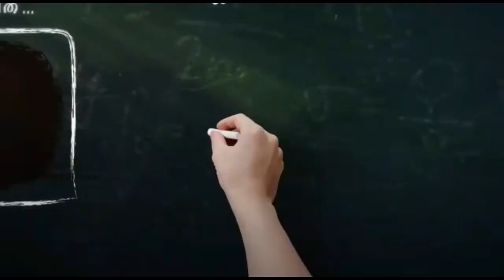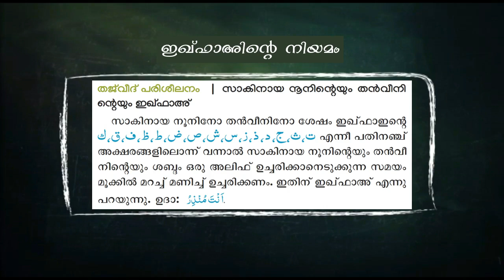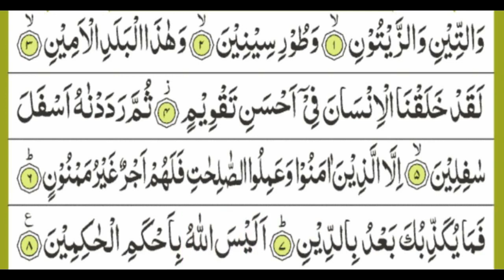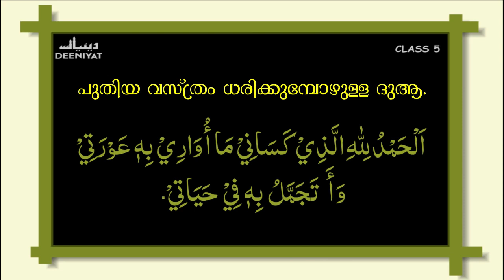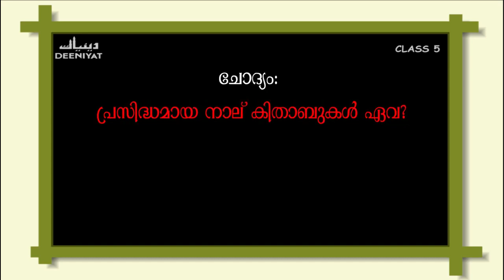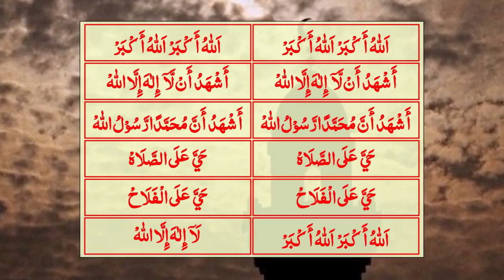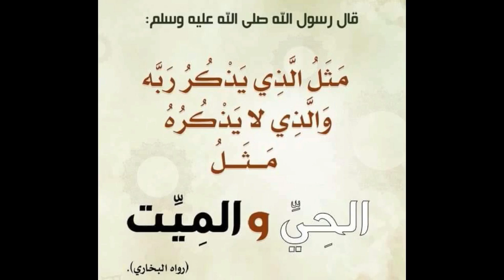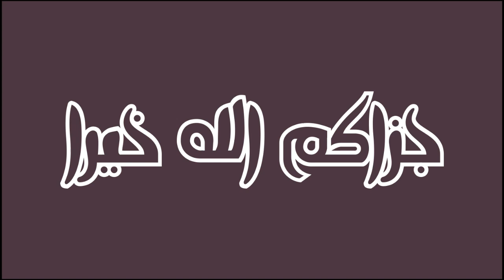DEENIYAT CLASS - 5 | ALL SUBJECTS (SHAFIEE) MONTH - 2 | PART - 2